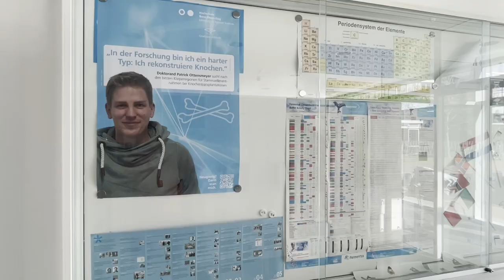Campus Rheinbach Gebäude F frisch saniert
Alles neu bei den Biologen und Biologinnen in Rheinbach: Das Gebäude F auf dem Campus ist frisch saniert und schon wieder in Betrieb. Das Video zeigt ein paar frische Impressionen aus den Laboren.